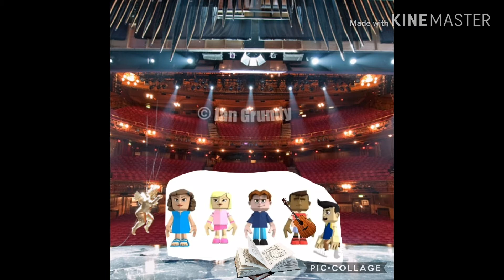Kidmania live promo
Another promo